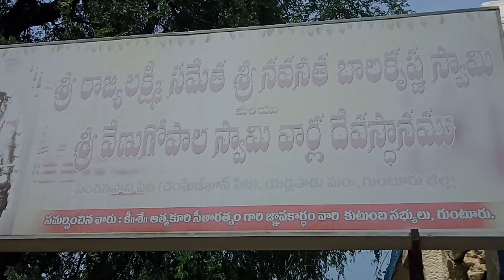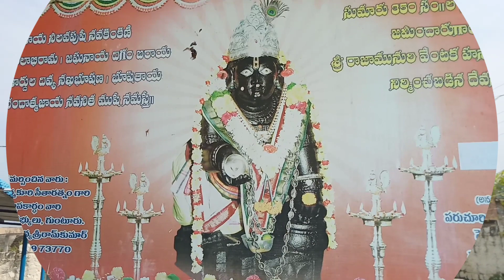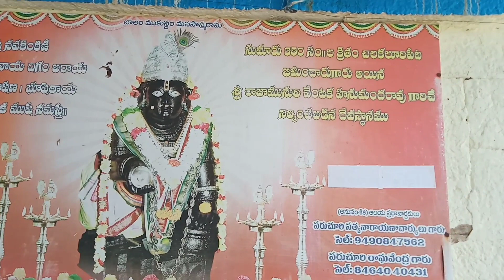Lord Krishna with butter ball | Upcoming Iscon Temple | చేత వెన్నముద్ద తో బాలకృషుని నల్లరాతి విగ్రహం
చేత వెన్న ముద్ద తో బాల కృషుని నల్లరాతి విగ్రహం | Lord Krishna with butter ball | Holy place at Chengizkhanpet | Upcoming Iscon Temple